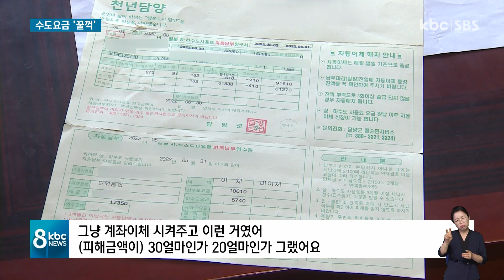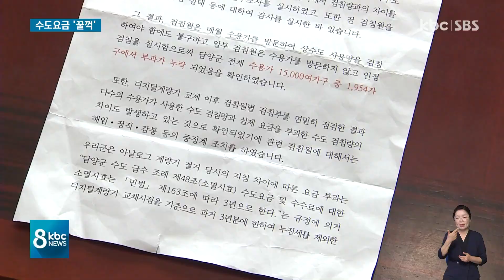담양군 수도검침원, 주민들 수도요금 가로채.. / KBC뉴스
담양군이 주민들에게 미납된 수도요금 3억 4천여만 원을 납부하라고 요구해 논란이 일었다는 소식, 얼마 전 전해드렸는데요.

당시 수도검침원들의 근무태만 문제가 드러났었는데, 주민들의 수도요금까지 가로챈 것으로 드러났습니다.

김서영 기자가 취재했습니다.